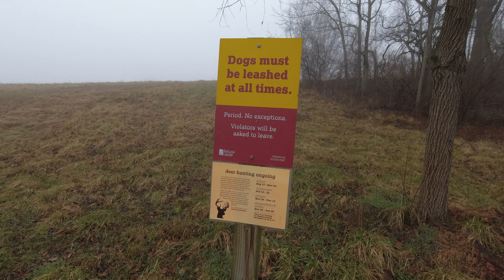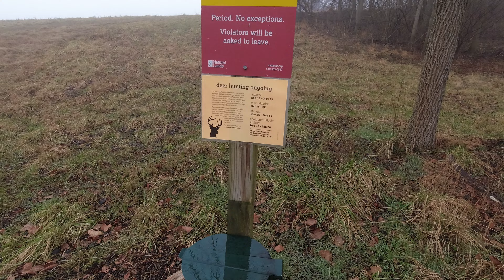A Foggy Rainy Hike in the Stroud Preserve - New Years Eve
We head over to the Stroud Preserve in Chester County, Pennsylvania on a very foggy and somewhat rainy afternoon to wander, talk, and test out the Frogg Toggs rain gear.

Equipment used in many of my videos:

Bafang BBS02 kit
Brake sensor
Gear change sensor
Frogg Toggs rain gear
GoPro Hero 10
4k camcorder
DJI Mini 3 Pro
DJI Air 2s
DJI Mavic Air 2
DJI Mini 2
DJI Osmo Pocket
DJI Osmo Action
DJI Inspire 1
DJI Phantom 4 Pro V2
DJI Mavic Pro
Hat mount for GoPro and Osmo Action
Zoom H1n audio recorder
Rode Lavalier microphone
Rode VideoMicro on camera microphone

Respirator dust mask for explores

Lights:
Camera light
Lume Cube